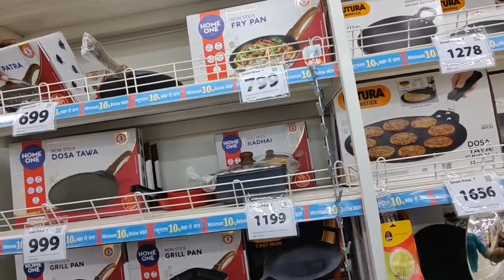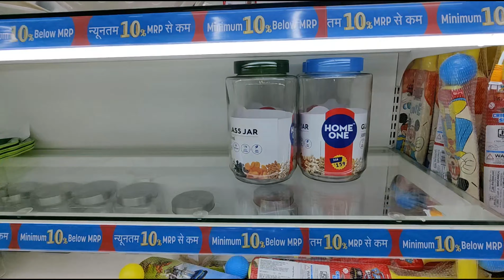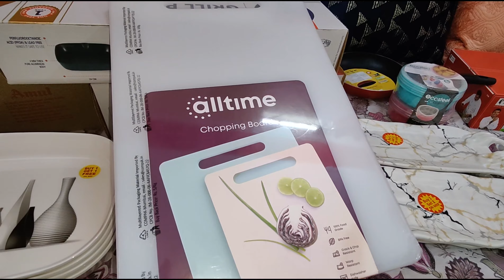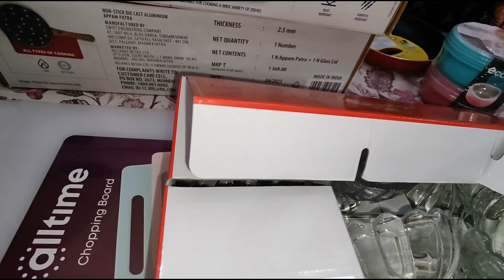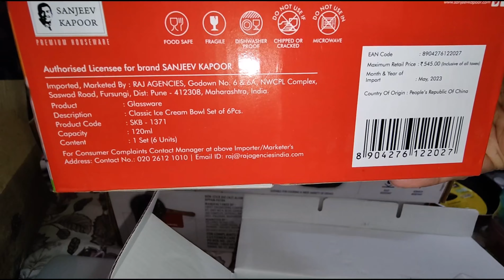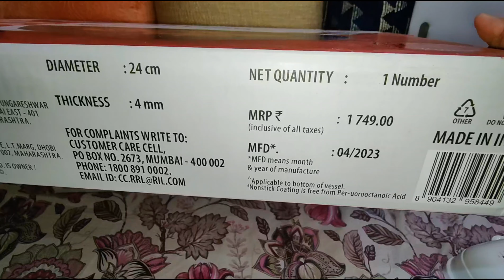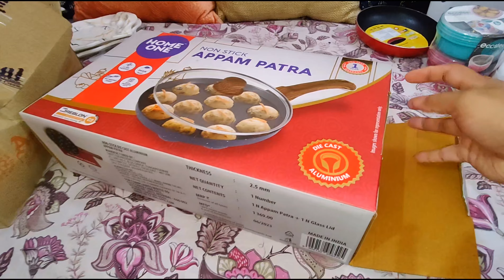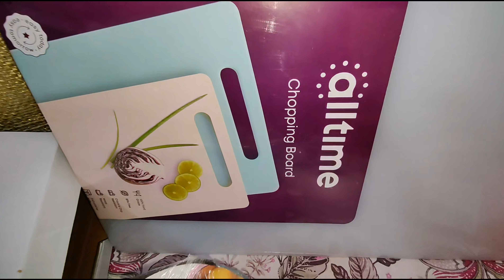Loot Machi Thi🙅Sach Me,,,Smart Bazaar Me Hai Bahut Kuchh,,,🤯| Dil Kar Rha Hai Ki Baar Baar Jaun,,,🤗